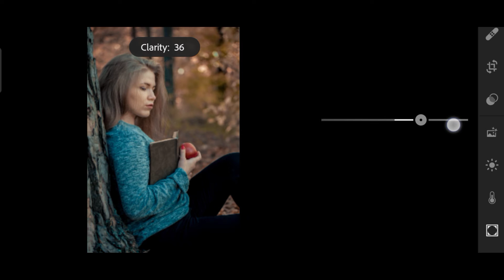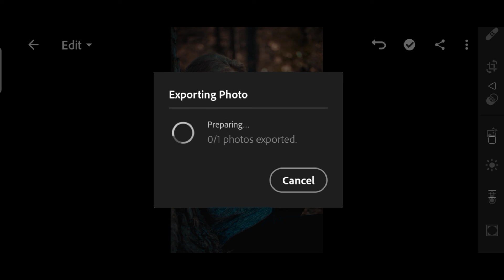Lightroom photo editing brown & blue tone photo editing 🔥🔥🔥|||YGH PHOTOGRAPHY 🔥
hello friends
ish Video me aapko brown & blue tone photo editing ka tutorial migela